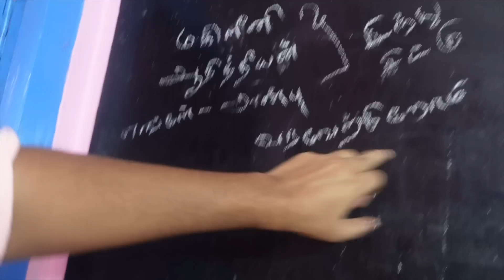FAMILY REUNION 😭 மீன் அவியல் COOKING with my 3 Annis 😍